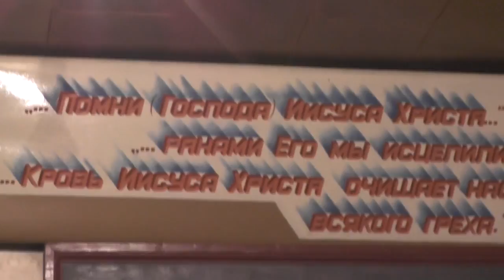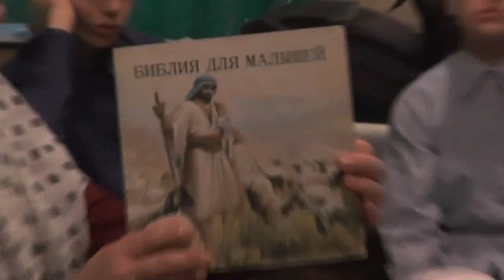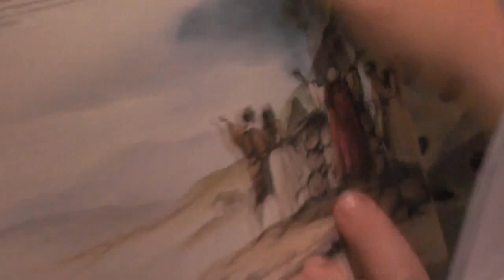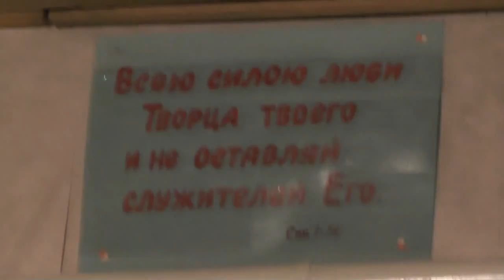Занятие с детьми. Пока дитятко поперёк лавочки лежит... 15.10. 2017